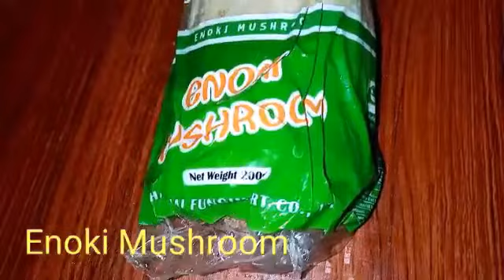ENOKI MUSHROOM WITH EGG / LMM